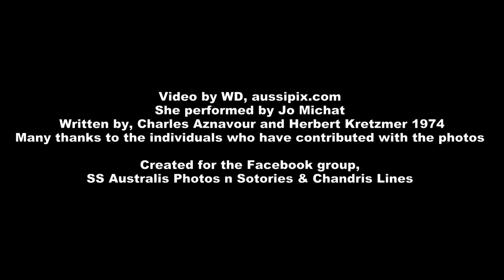She Chandris Lines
She... It could be a Chandris Lines ship, or a girl whom you loved on a ship. This video inspires day dreaming of yesteryear, when we were young.
Performed by Jo Michat, a former singer on the SS Australis and Britanis.
Lyrics by, Charles Aznavour and Herbert Kretzmer.
Image of girl is a stock photo